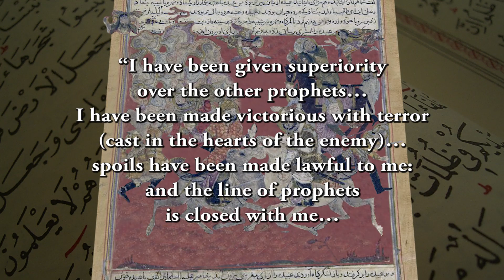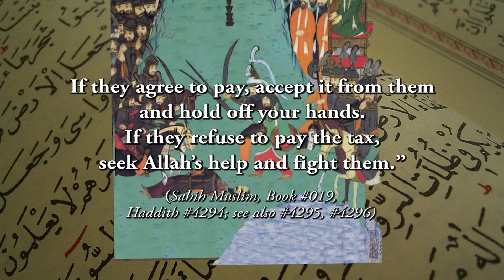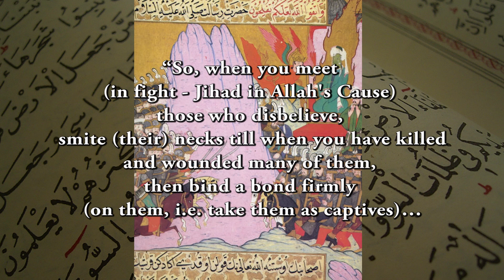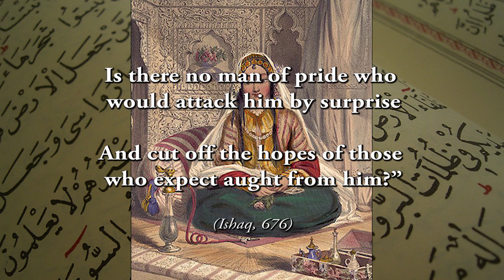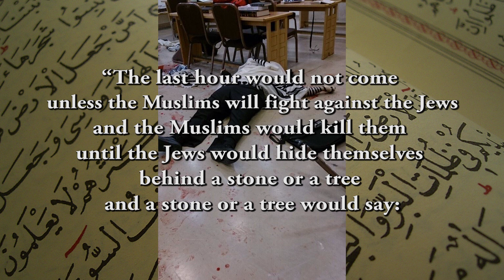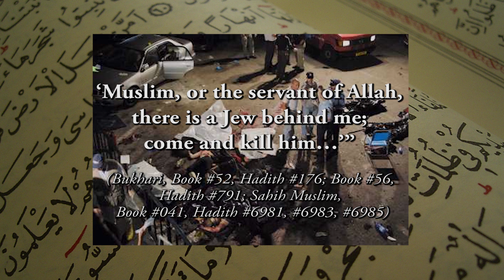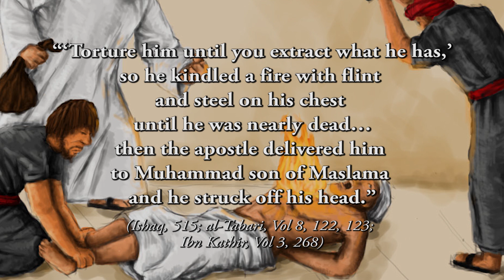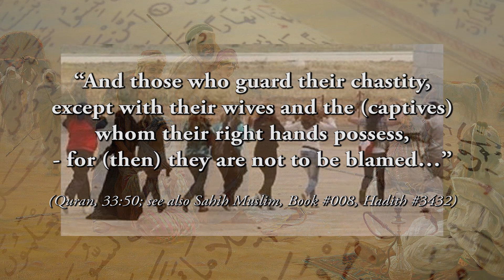Muhammad In His Own Words - Sample Trailer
Here are a few clips from our upcoming movie, "Muhammad In His Own Words: The Founder of Islam Speaks".